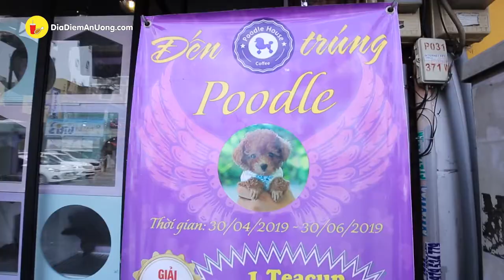UỐNG CAFE TRÚNG NGAY POODLE | Địa điểm ăn uống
Ghé nhà chung của Poodle để tham dự chương trình siêu hấp dẫn đang diễn ra vào mùa hè này với nhiều cơ hội rinh những phần quà may mắn về nhà.
POODLE HOUSE COFFEE
Địa chỉ: 245B Phan Đình Phùng, Phường 15, Phú Nhuận
Thời gian: 09:00 - 22:00